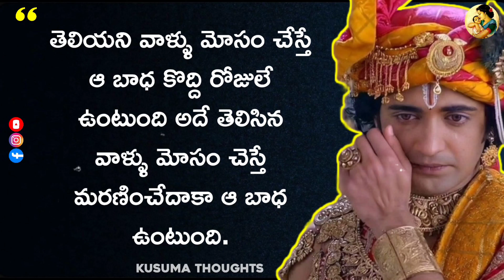Telugu Motivational Quotes | Inspirational Quotes | Life Quotes | Famous Telugu | Kusuma Thoughts